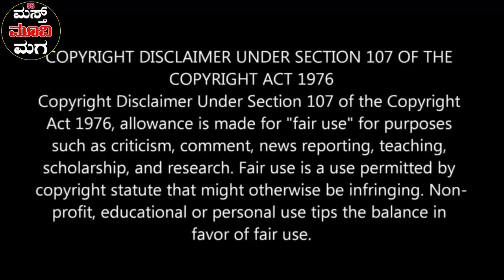ANAMIKA Movie Story Explained In Kannada| Masth Movie Maga | ಗಂಡ ಬಿಜಿ ಅಂದರೆ , ಹೆಂಡತಿ ಮಾತ್ರ ಹೀಗೆ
ANAMIKA  Movie Story Explained In Kannada | Masth Movie Maga | ಗಂಡ ಬಿಜಿ ಅಂದರೆ , ಹೆಂಡತಿ ಮಾತ್ರ ಇನ್ನೊಬನಜೊತೆ ಬಿಜಿ  ಆಗಿಬಿಟ್ಟಿದ್ದಾಳೆ
Please Don't put copyright directly
ANAMIKA  Ending Explained , ANAMIKA Explained,
 horror movie Kannada explanation,
ANAMIKA  Movie Explained ,
ANAMIKA  Explained in Kannada,
ANAMIKA  Ending Explained In Kannada,
ANAMIKA  Kannada Explanation ,
ANAMIKA Ending Explain in Kannada,
ANAMIKA  Movie Explainer ,
ANAMIKA  Story Explain ,
ANAMIKA Story Explained ,
ANAMIKA Story Explained,
ANAMIKA  Movies Explain in kannda,
ANAMIKA  Movies Explained in Kannada,ANAMIKA Movie Ending Explained in Kannada,
ANAMIKA  Full Movie Explained,
ANAMIKA Movie Explained ,
ANAMIKA  Movie Explained in Kannada
THE READER